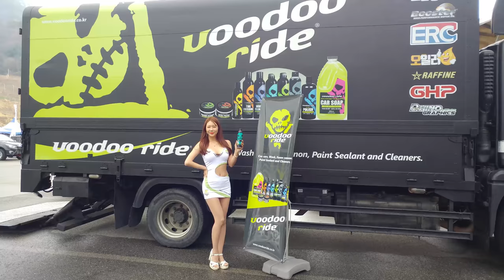Voodoo ride Racing 309 신두호선수 엔페라R300 결승 인캠 - 2019 넥센스피드레이싱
2019 넥센스피드레이싱 개막전
인제스피디움 서킷
엔페라R300 결승
드라이버 : 309번 신두호

남자의 마음을 사로잡는 세차용품 부두라이드 VooDooRide
자동차 엔진첨가제는 ERC
합성유 구입은 집에서 편하게 온라인으로 오일클릭 OilClick
자동차 윤활유의 모든것 오일러
최고급 베이스유와 첨가제를 사용하는 합성오일 부스터
이탈리아 최고급 100% 합성오일 라핀 RAFFINE
국내 프리미엄 오일의 선두주자 GS칼텍스 KIXX
가솔린, 디젤 맵핑부터 경보기, 썬팅까지 자동차 원스톱 튜닝샵 GHP
수도권 유명 선수들이 얼라이보러 가는 타이어버디 TireBuddy
브레이크 한우물만 판다 휠에볼루션 FELLA
국내외 유명 프로팀들이 선택한 다나베스프링 tanabe
남자들의 비밀창고 M_garage M Sprots
실사 랩핑 및 데칼 전문점 MH_design Rhino_Graphics
아직도 구독 안했니? YouTube 뻥태기TV
멋진 추억을 남겨주는 파란바람D 안남돈, 찐만두 김영찬
더 나은 미래를 향한 동행 기아자동차
혁신적이고 존경받는 자동차회사 쌍용자동차